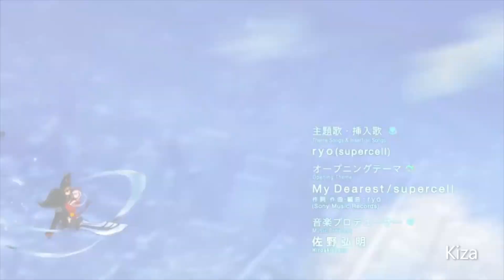Guilty Crown AMV | Insect of love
song insect of love